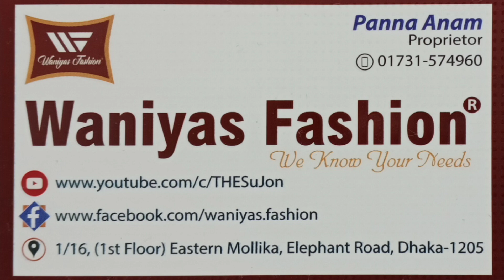সস্তায় এবং পাইকারি মূল্যে কিনুন গর্জিয়াস টপস কালেকশন ~ Exclusive Party Tops Collection